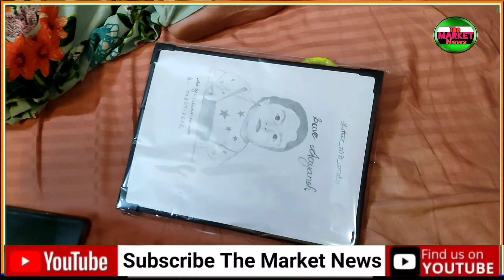अभी मैं हूं आयांश बाबू के घर पर उनके माता_पिता_से_बातचीत आपके सारे सवाल का जवाब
अभी मैं हूं आयांश बाबू के घर पर उनके माता-पिता बातचीत

Guys अभी मैं हूं आयांश बाबू के घर पर और उनके माता-पिता से कुछ बातचीत करने के बाद इस वीडियो के माध्यम से आपको प्रश्न का जवाब मिलने वाला है तो guys  आप वीडियो को अंत तक जरूर देखें ।

Anchor : Er. Vinod Kumar ( Shukla )

Camera Man :- Veeru

editor :- Gagan kumar

Whatsapp Group Join कर लीजिए अधिक जानकारी के लिए Shukla Vlog Join Link Here  :-

हमारे  बेवसाइट के द्वारा सभी जानकारी लिजिये site Link Here:-     shukla vlog

मेरे official website पर visit किजिये  लिंक here:-   Support Bihar

हमसे जितना हो सके मदद करने की कोशिश करें और इस पोस्ट को ज्यादा से ज्यादा शेयर करने की कोशिश करें।

Father- Alok Kumar singh
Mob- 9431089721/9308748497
Place : Patna
State : Bihar
Country : India.

Aayansh singh
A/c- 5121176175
IFSC-CBIN0282384

अगर हम सभी इंसान हैं तो आओ मिलकर 9 महीने का मासूम बच्चा अयांश का जान बचाने का प्रयास करें।

अयांश सिंह जो की मात्र 9 महीना का है वो एक दुर्लभ बिमारी स्पाइनल मस्कुलर एट्रोफी (SMA)Type-1 से जुझ रहा है। इस बिमारी मे शरीर का अंग धीरे धीरे काम करना बंद कर देता है। इस बीमारी से ग्रसित बच्चा दो साल से अधिक जिवित नही रह पाता है। इस बच्चे के साथ कुछ ऐसा ही होने जा रहा है। इस बच्चे का सिर सभाल नही पाता है, उसके हाथ और पैर की शक्ति खत्म हो गयी है, कुछ खाने मे भी परेशानी होने लगी है। यह बच्चा 9 माह का तो हो गया है पर अभी कुछ नही कर पाता है अभी भी नवजात की तरह है। इस जानलेवा बीमारी के कारण अब इसके पास कुछ महीने ही बचे हैं। लेकिन अगर हम सभी ने साथ दिया तो इस बच्चे का जान बचा सकते हैं।

Zolgensma इंजेक्शन ही दुनिया में इस बीमारी का एकमात्र इलाज है और उस इंजेक्शन की कीमत 16 करोड़ रुपिया है। जो दुनिया का सबसे महंगा इंजेक्शन में से एक है। यह इंजेक्शन अमेरिका से मगाना पड़ता है क्योंकि दुनिया में एकमात्र कंपनी ही इस इंजेक्शन को बनाती है।

भारत में इससे पहले भी दो बच्चे को यह बीमारी हुआ था जिसे सफलतापूर्वक इंजेक्शन से बचाया जा चुका है। लेकिन इतना बड़ा रकम इस बच्चे के माता पिता के लिए असम्भव है। यह हमलोगों के मदद और सहयोग से सम्भव हो सकता है और बच्चे की जान बचाई जा सकती है जैसे गुजरात और आंध्र प्रदेश के बच्चे की जान वहां के लोगों के मदद के कारण बचाई जा चुकी है। बच्चे की जिंदगी अब हम सभी के हाथो मे है।